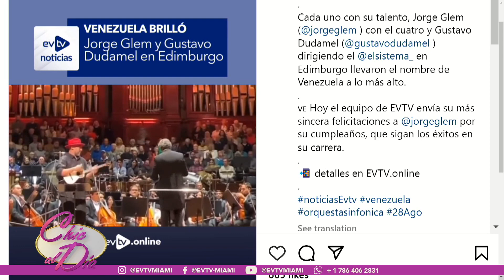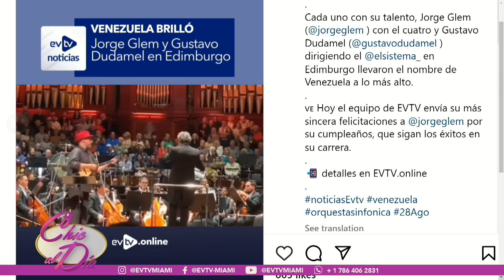NO TE AMARGUES, MEJOR BAILALO! | Chic al día | EVTV | 08/30/2023 7/7